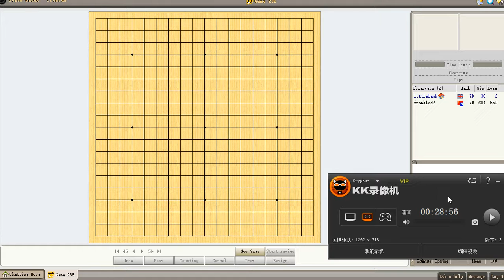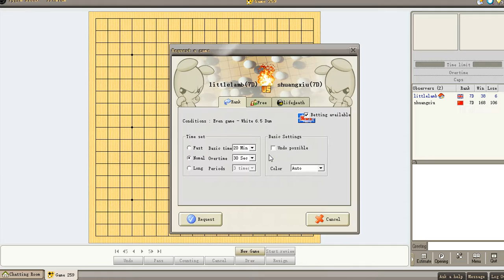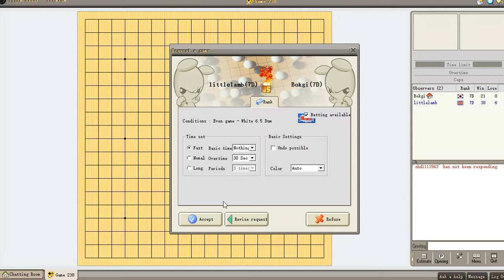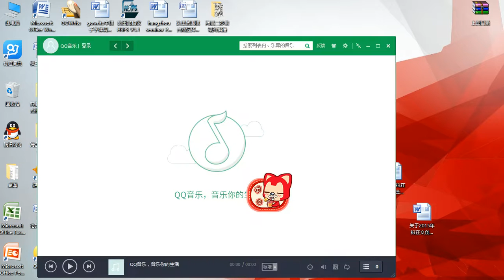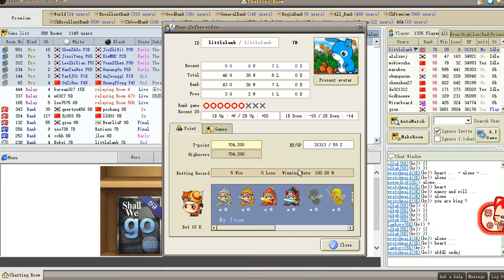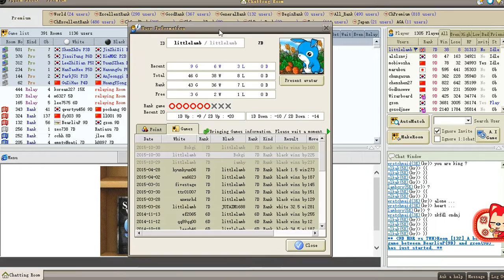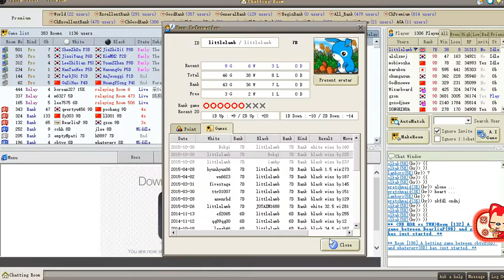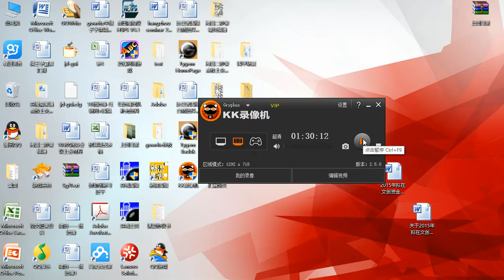Game 2 and 3: lost two games continiously, crying.....